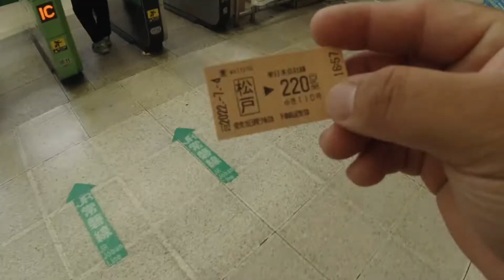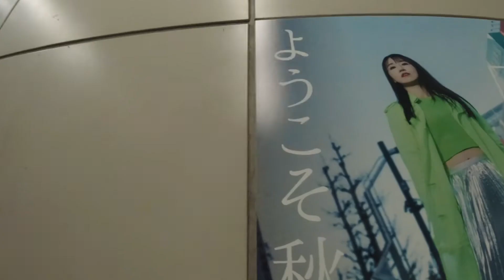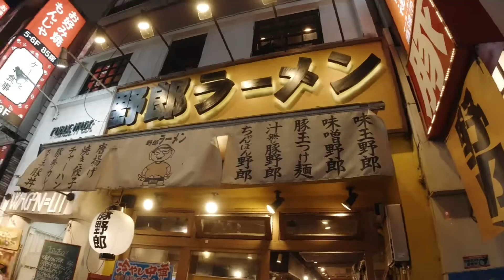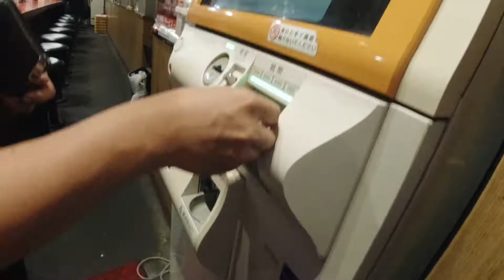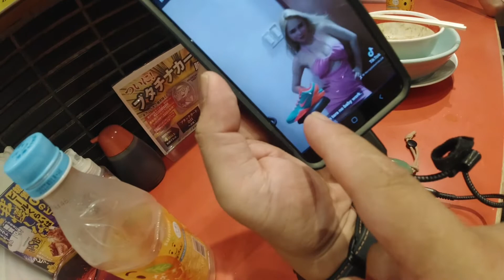Patos w/ FAPZ BRY AKIHABARA/SHIBUYA/HARAJUKU VLOG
Kape kape at ramen ramen w/ FAPZ BRY

Akihabara / shibuya /harajuku roadtothailand r2t🇹🇭

SHOUT OUT

BOUSHI APPAREL

LIFE AFTER

KAIZEN

Maraming salamat po sa walang sawang pagsuporta mga KLASMEYT